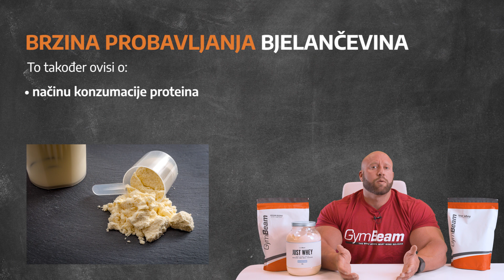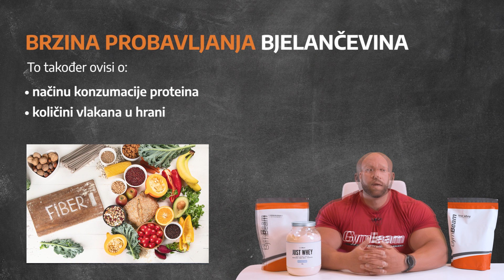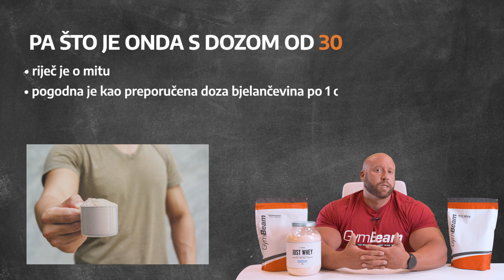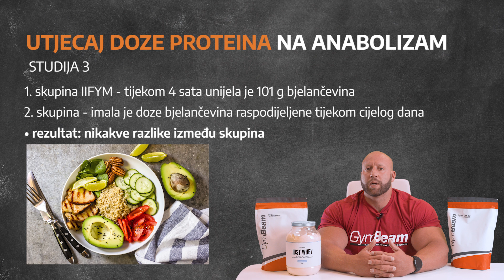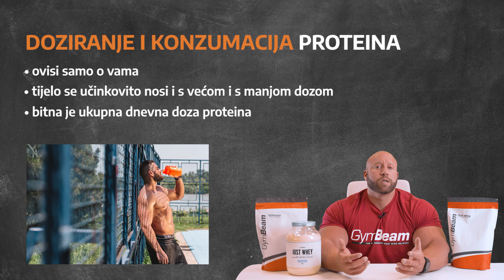Je li istinit mit o 30 g proteina? | GymBeam | Fitness Academy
Znate li koliko proteina možete uzeti u jednoj porciji? Je li doista istina da naše tijelo može učinkovito koristiti samo 30 grama proteina? U ovoj epizodi Fitness Academyja odgovorit ćemo na ova pitanja i naučit ćete sve o upotrebi i probavi proteina. 💪
Koliko proteina uzimate u jednoj porciji? 👉 Napišite svoj odgovor u komentare, a možete dodati i koji protein koristite. Ako vam se svidio video, slobodno ga podijelite i dajte mu lajk. Ne zaboravite se pretplatiti na GymBeam kanal kako ne biste propustili nijednu najnoviju epizodu Fitness Academyja.

00:31 - 01:07 - Probavljanje Bjelančevina
01:07 - 02:20 - Brzina Probavljanja Bjelančevina
02:20 - 03:06 - Tanko Crijevo
03:06 - 03:35 - Pa Što Je Onda S Dozom Od 30g Proteina?
03:35 - 04:43 - Utjecaj Doze Proteina Na Anabolizam
04:43 - 05:10 - Doziranje I Konzumacija Proteina

Gymbeam